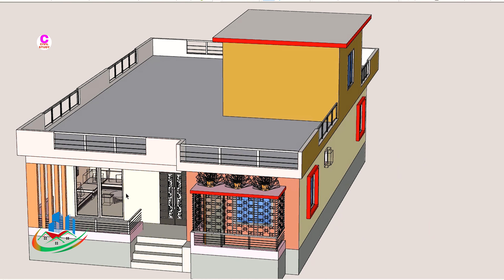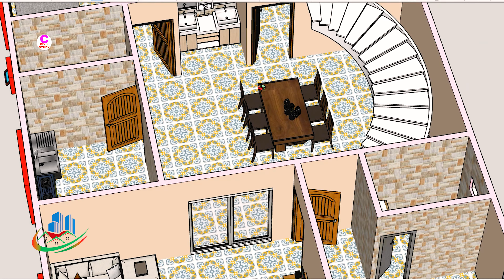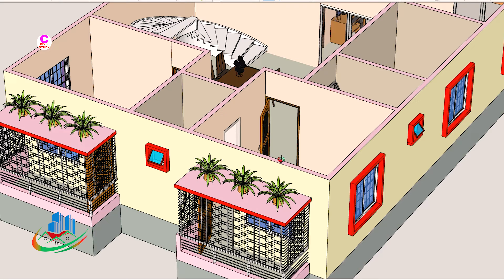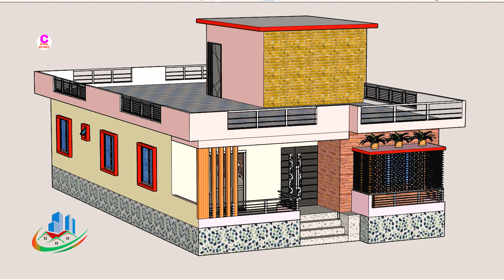খুবই অল্প খরচে ৩ বেডরুমের বাড়ির ডিজাইন ও খরচ | 3 bedroom house design village | home design 2023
খুবই অল্প খরচে ৩ বেডরুমের সুন্দর বাড়ির ডিজাইন। 3 bedroom house design with low cost। home design 2023 | bangladesh village house design 3 bedroom | 3 bedroom house design bangladesh | ৩ বেডরুমের বাড়ির ডিজাইন |